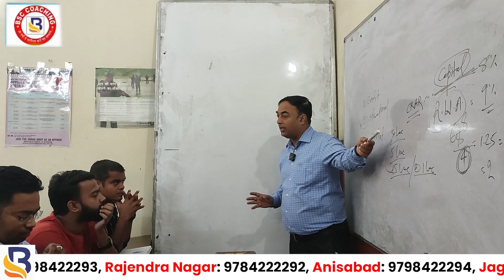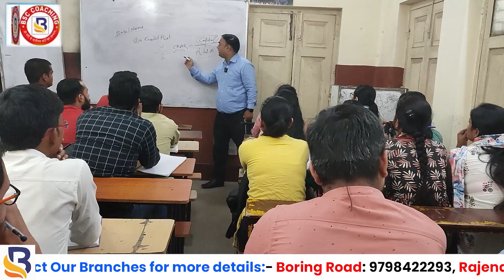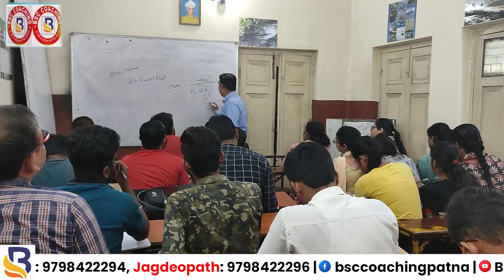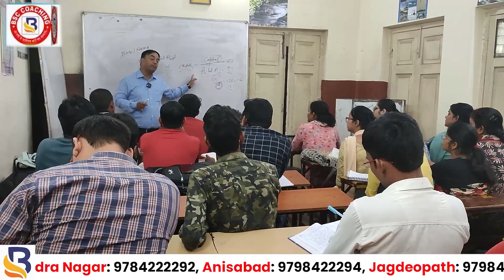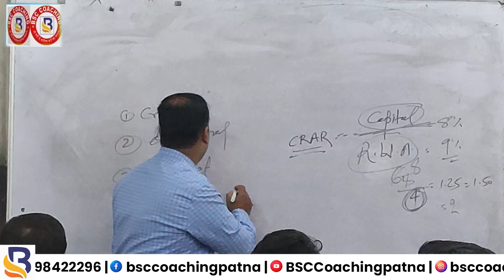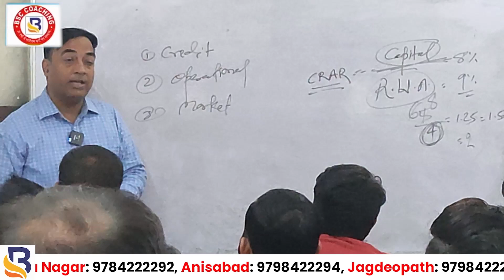IBPS RRB PO Interview Preparation Class | Admission is going on! Enroll Now and Secure Your Spot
Crack Your RRB PO Interview with Shekhar Jha (Indian Bank) - Expert Guidance! IBPS RRB PO Interview Preparation Class |  Admission is going on! Enroll Now and Secure Your Spot

📣 Join Our Latest Batch and Upgrade Your Knowledge for Future Opportunities..

or

📞 Contact Our Branches for more details:
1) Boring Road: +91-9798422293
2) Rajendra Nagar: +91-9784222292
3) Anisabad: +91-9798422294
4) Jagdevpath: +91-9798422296